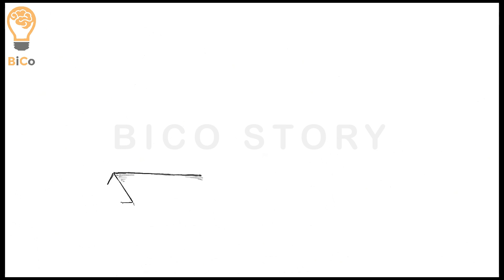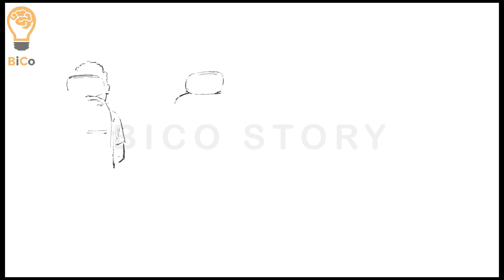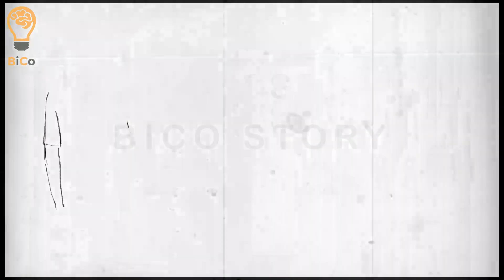NUSAKAMBANGAN - MBAH SUKUR